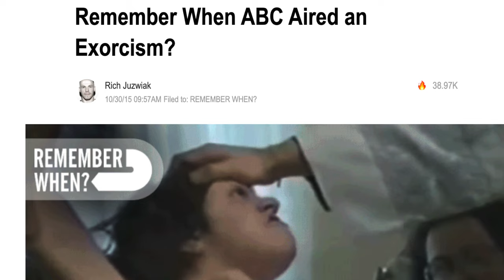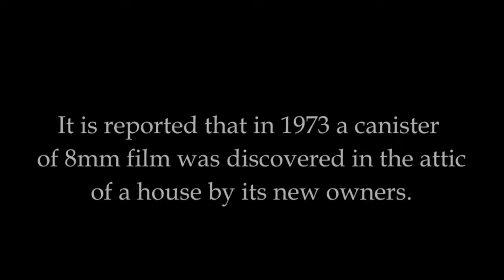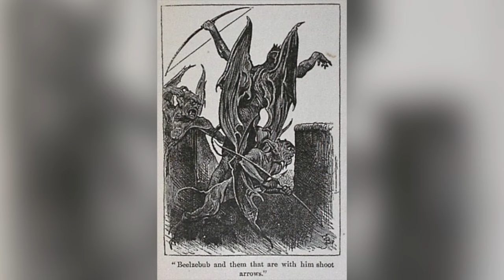Scary REAL Demon Possessions Caught On Camera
Let's take a look at some real life possessions and EXORCISMS caught on camera.  From the exorcism of Anneliese Michel to Anna Ecklund and even Maurice "Frenchy" Theriault.

0:00 Intro
0:17 Maurice
1:49 Gina
2:57 Laura
3:39 Lost Tapes
4:35 Rosa
5:31 Anneliese Michel
6:39 The Buddhist Exorcism
8:05 Daniel The Demon
9:04 Beelzebub
10:16 Anna Ecklund
11:29 Comment Shoutouts
12:36 BLOOPERS